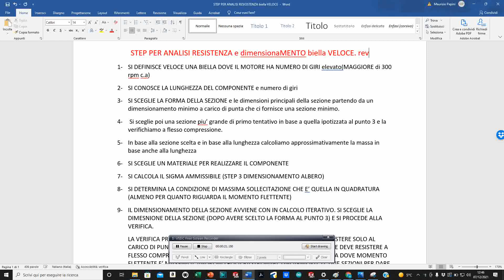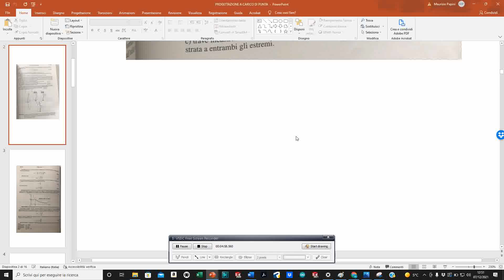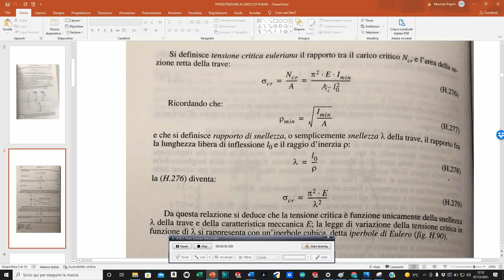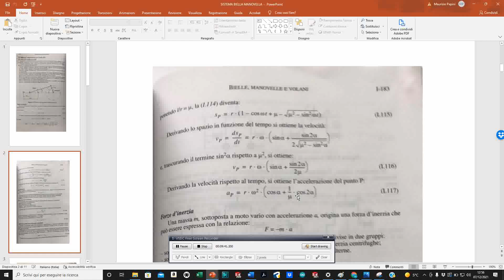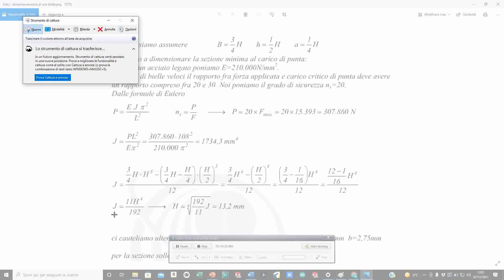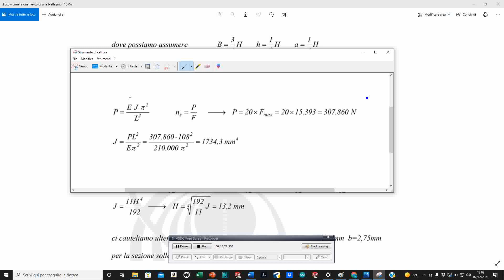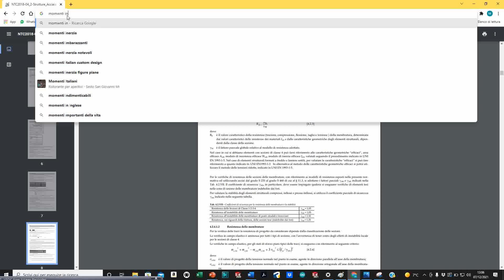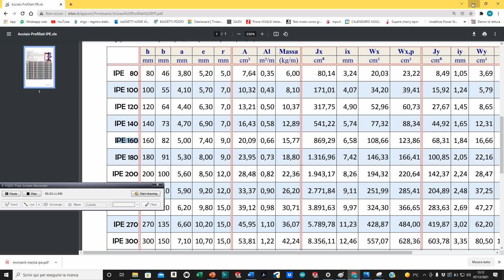DIMENSIONAMENTO BIELLA VELOCE 3 PARTE